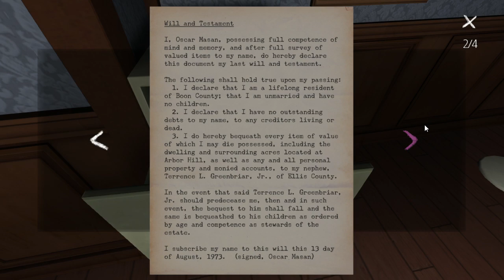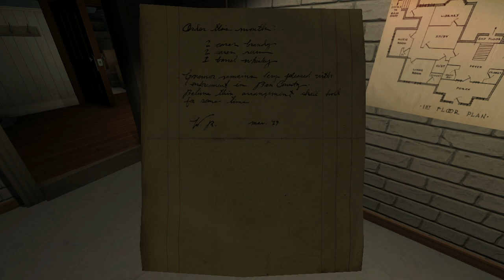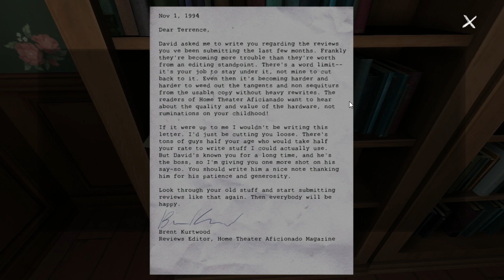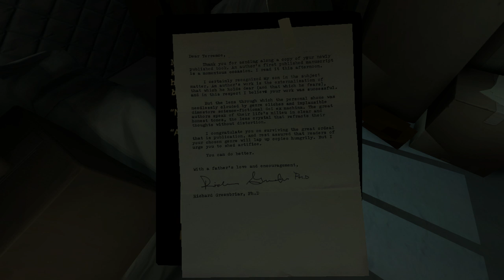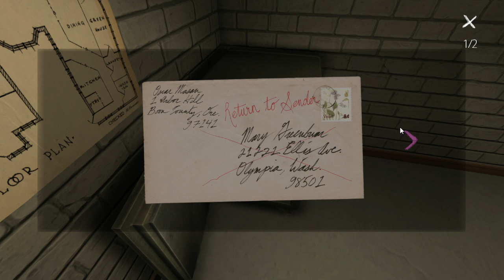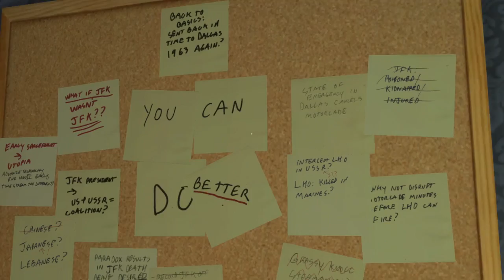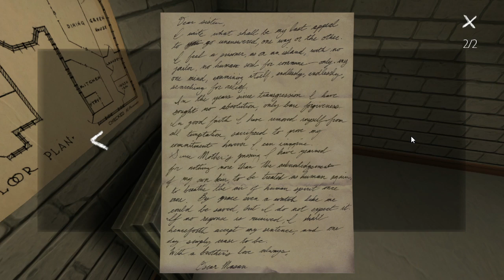The Depths Episode 11 - Gone Home Act 1